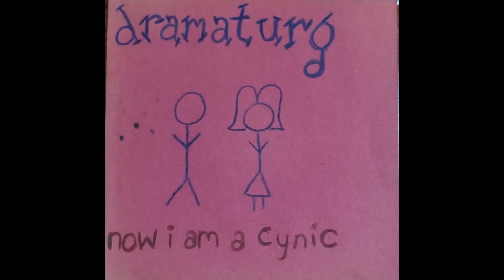Dramaturg 4 Broken Strings